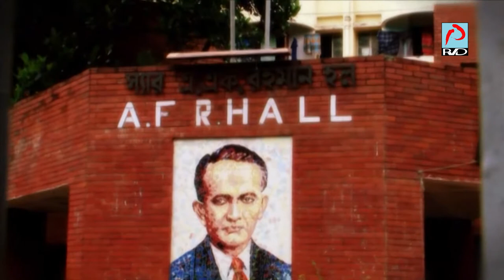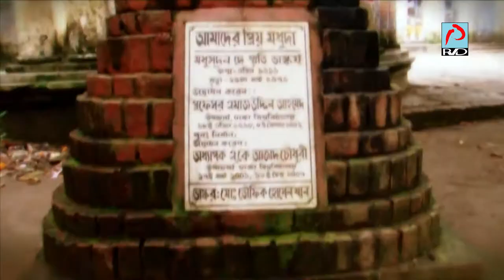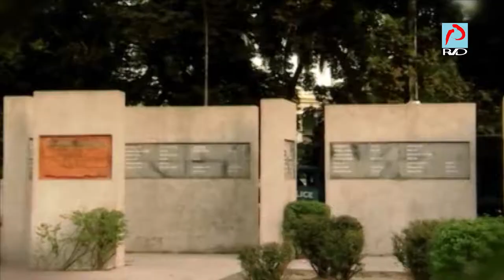Dhaka university song | Mokbul hossain paik